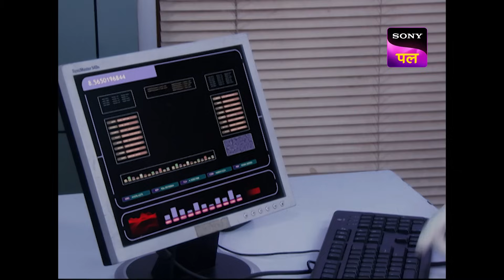Daya पर हुआ जानलेवा आरोप | CID | Full Episode 795 | 5 Jan 2024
Daya interacts with a man and kills him. A woman reports to CID that her baby has been abducted and that her husband, who was supposed to pay the ransom, has vanished. When CID arrives at the spot where her husband went to pay the ransom, they discover him dead. Additionally, they discover a drunk Daya at the scene, who is adamant that he did not murder the victim. Enraged, the wife calls the media and claims that her innocent husband was slain by an inebriated police officer; Daya is suspended as a result. Is Daya not guilty? Can the group figure out this case?

Show name: CID
Starcast: Shivaji Satam, Dayanand Shetty, Aditya Srivastav
Produced by: B.P. Singh
Episode Number: 795